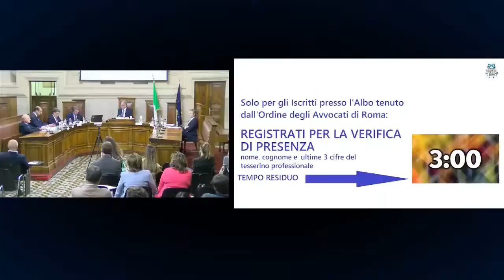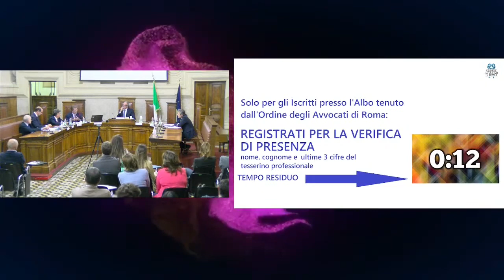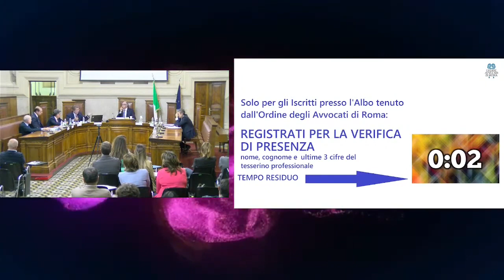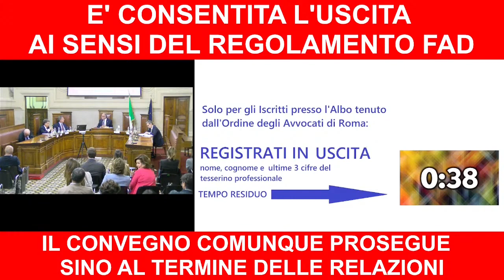I CREDITI DETERIORATI NPL E UTP LO STATO DELL’ARTE E LA RIORGANIZZAZIONE DEL SISTEMA - 09.10.2023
Locandina Ufficio Comunicazione, Responsabile Avv. Andrea PONTECORVO